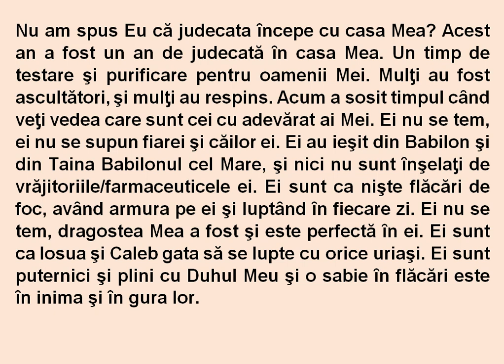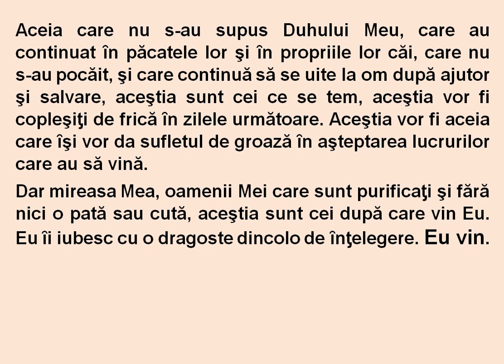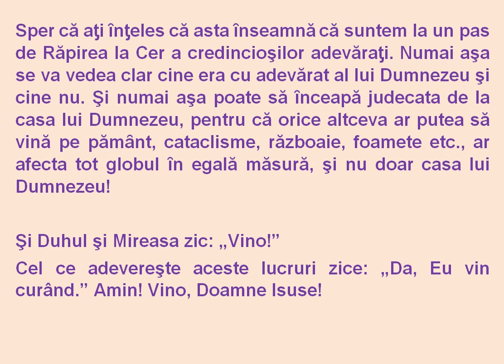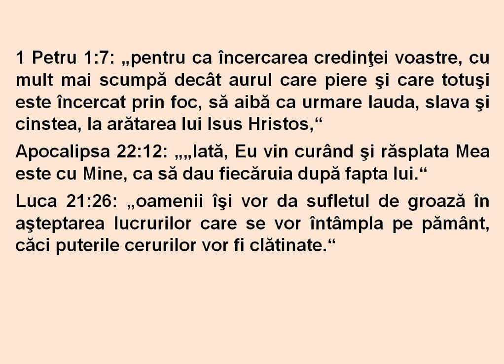Mesaj profetic: Casa Mea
"Şi Duhul şi Mireasa zic: „Vino!”
Cel ce adevereşte aceste lucruri zice: „Da, Eu vin curând.” Amin! Vino, Doamne Isuse!" Apocalipsa 22:17,20
Ca cu toate profeţiile, rugaţi-vă lui Dumnezeu să vă confirme că este de la El!
Cum putem să discernem dacă o profeţie/o viziune/un vis sunt adevărate sau nu

Vizionează şi alte videouri de pe canalele CREŞTINUL DE AZI:
(Cine nu poate deschide videourile de pe BitChute pe smartphone/tabletă, trebuie să instaleze Google Chrome ca browser pe smartphone. Poate s-o facă gratis de ex. de aici
Trebuie să dispună și de un cont de e-mail la Gmail.)

Pentru cei care consideră că videoul/subtitrarea se derulează prea repede:
Rapiditatea derulării videoului poate fi reglată de pe SMARTPHONE/TABLETĂ apăsȃnd cu degetul pe ecran ȋn timp ce se derulează videoul, astfel ecranul se ȋnceţoșează, iar din colţul de sus din dreapta ecranului trebuie apăsat pe cele 3 puncte unele sub altele, și apoi apar opţiunile „rapiditate derulare” și „calitate”. Rapiditatea derulării este ȋn mod obișnuit setată pe „normal”, dar apăsȃnd pe această categorie poate fi ales de ex. 0,75 și atunci videoul se derulează mai lent. Calitatea este recomandabil să fie aleasă ȋn cea mai ȋnaltă treaptă disponibilă, de ex. 720p.
De pe COMPUTER rapiditatea derulării se reglează de la rotiţa din colţul din dreapta de jos al ecranului, selectȃnd la "Speed/Viteză derulare" de exemplu 0,75 ȋn loc de „standard”. Tot de acolo se setează și calitatea imaginii, alegȃnd la categoria „Quality“ cea mai ȋnaltă treaptă: 720p.

REPOSTAREA, REÎNCĂRCAREA etc. acestui video pe alte canale e PERMISĂ, și RECOMANDATĂ, cu scopul informării fraţilor noștri creștini sau a celor necredincioși ȋncă!
Orice video de pe YouTube poate fi descărcat gratis pe computer de ex. cu programul 5KPlayer (după ce a fost instalat pe computer), și apoi repostat/ȋncărcat pe propriul canal:
Orice video (sau material de pe computer, tot ce se vede pe ecranul computerului etc.) poate fi filmat de ex. cu programul oCam, și apoi încărcat oriunde în internet. Acesta poate fi instalat gratis pe computer de la această adresă